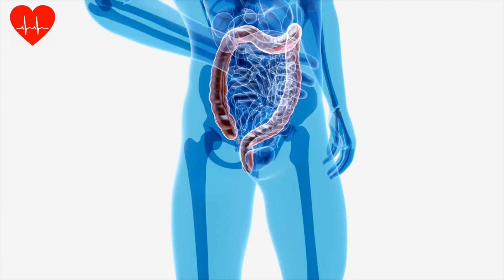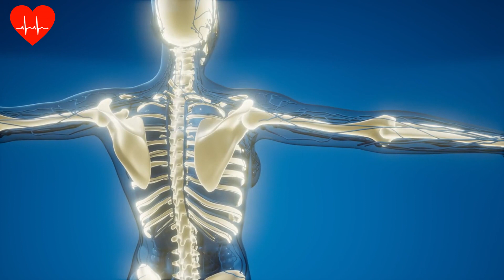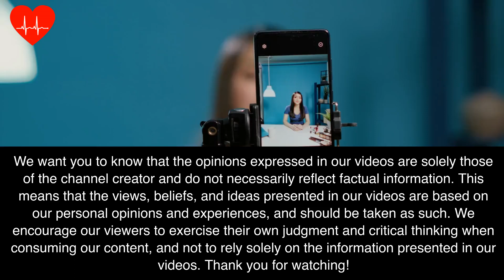What happens when you eat Dates every day.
In this captivating video, we delve into the world of dates and explore the incredible benefits of incorporating this delicious fruit into your diet.
Join us as we uncover the wonders of eating dates, packed with high fiber content that supports heart health, aids in weight loss, and potentially reduces the risk of colon cancer. Discover how dates can enhance brain function and potentially protect against neurodegenerative diseases like Alzheimer's. Don't miss out on this enlightening exploration of dates and their remarkable impact on your well-being.

Get ready for an incredible expedition into the realm of dates, those delightful and chewy delicacies that possess the extraordinary ability to transform your life.

Today, we will uncover the delightful and unexpected advantages of incorporating dates into your regular diet.

Prepare yourself, embrace your love for dates, and let us commence!

The luscious gems known as dates, borne by the magnificent Phoenix Tefera palm tree, have captured the hearts of health-conscious individuals worldwide.

These scrumptious treats, brimming with essential minerals, can be found in stores across the globe.